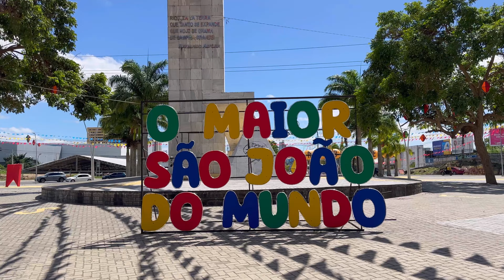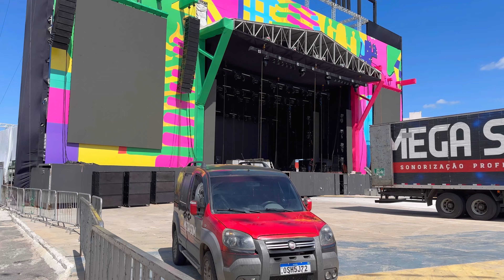Novidades do São João de Campina Grande / PB 2024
Alôôô CAMPINA GRANDE!

Novidades do maior e melhor São João do mundo !!
Atualização com as novidades do Parque do Povo.

➡️ Link da hospedagem no apartamento do cabo branco (via AIR BNB)